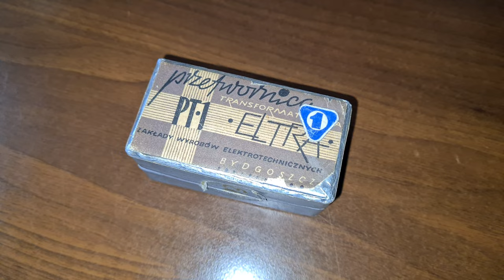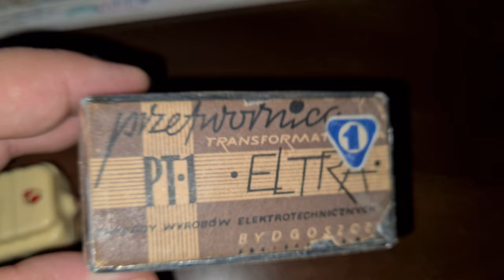Eltra Przetwornica PT-1 - Zasilacz - Ładowarka akumulatorów KN0 , 2 w Kolibrze, Sylwii [F/27]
Eltra Przetwornica PT-1 - Zasilacz - Ładowarka akumulatorów KN0 , 2 w Kolibrze, Sylwii

Wszystkie zaciekawione osoby tematyką :
👉🏻Elektroniczną,
👉🏻Serwisowania sprzętu,
👉🏻Napraw i uruchomień sprzętu Unitry,
👉🏻Projektów DIY